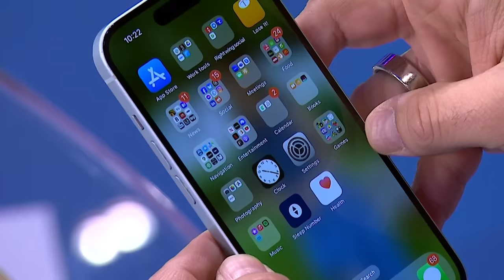Shame: Trump-style racist scandal engulfs NCAA: See James Carville’s powerful rebuke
Political strategist James Carville and MSNBC legal correspondent Lisa Rubin join MSNBC’s Ari Melber for a wide-ranging “Fallback” installment, where Carville rebukes MAGA-era racism in the NCAA. (Check out The Beat's playlist Connect with Ari Melber